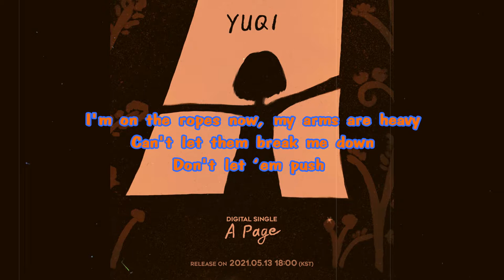우기 (YUQI) - 'Giant' [Lyrics]